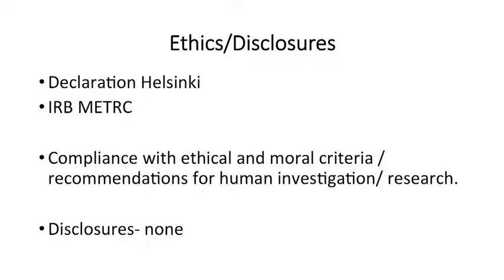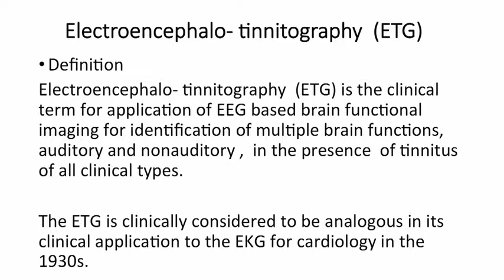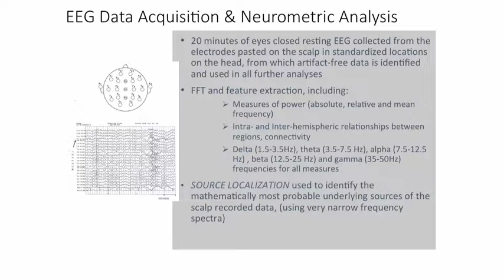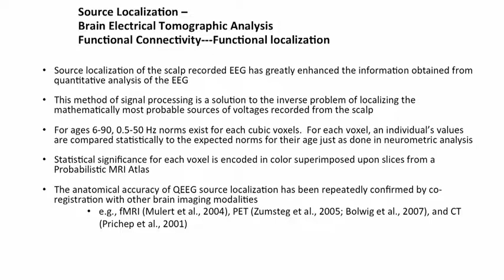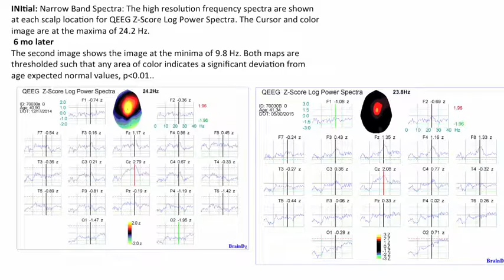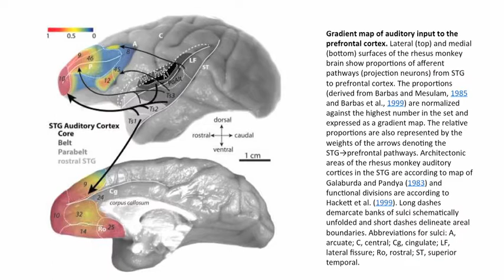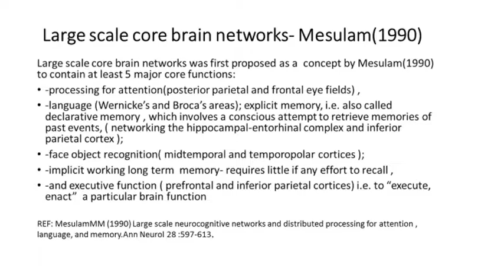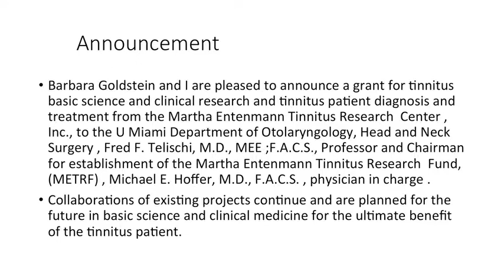2016 Based Brain Function Imaging and Tinnitus Clinical Implications